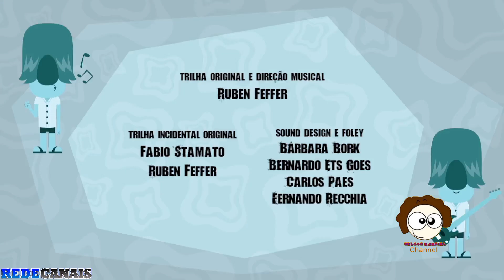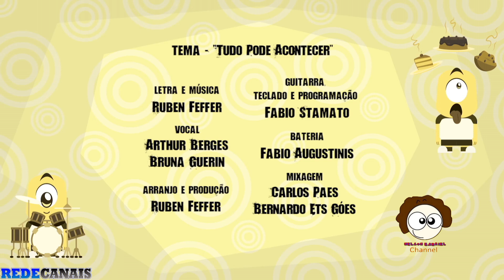Os Under Undergrounds | T01E01 | Os Under-Undergrounds (Dublado)